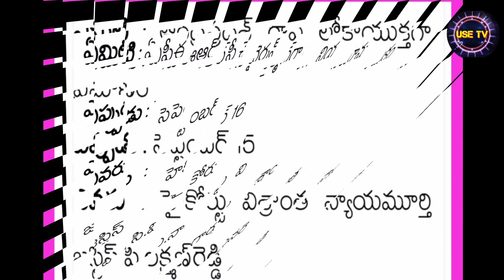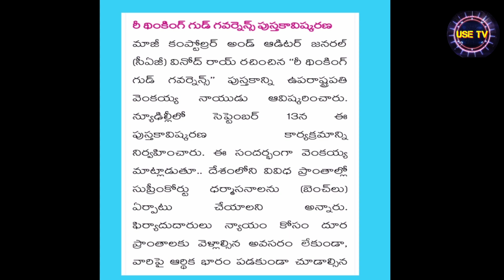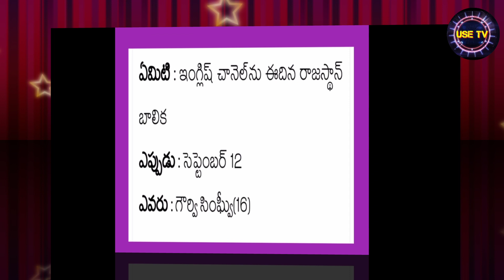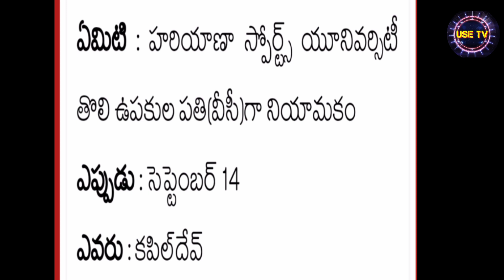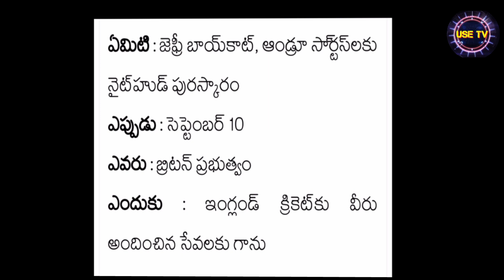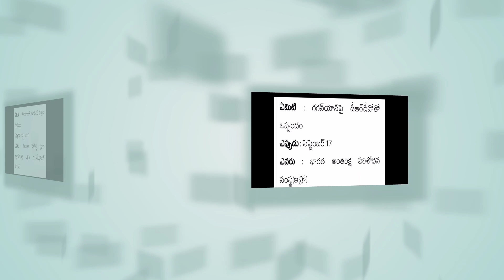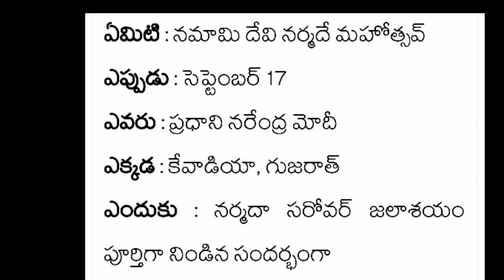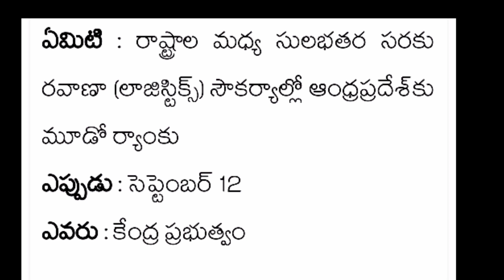September 2019 current affairs full covered for all competitive exams in ap&ts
September 2019 current affairs for all competitive exams in Andrapradesh and Telangana.